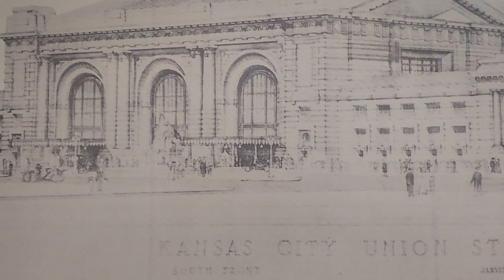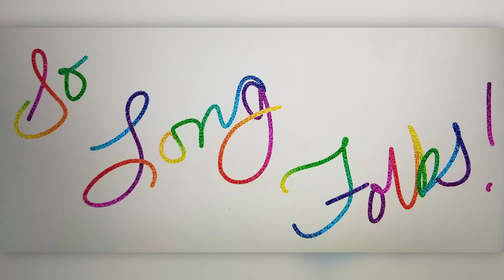The Kansas City Massacre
Some facts came from the Bob Unger book "Kansas City Massacre; THE FBI's Original Sin"